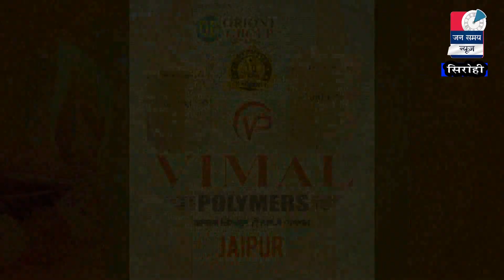Sirohi Jan samay News || 26 Nov. 2020